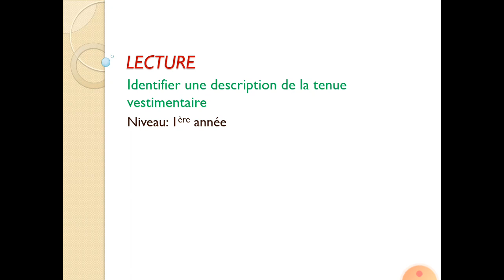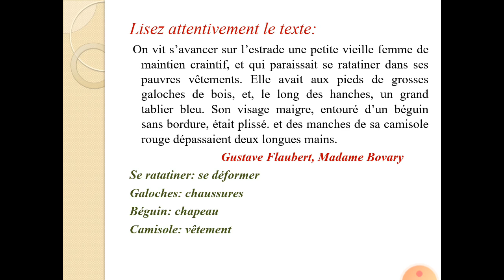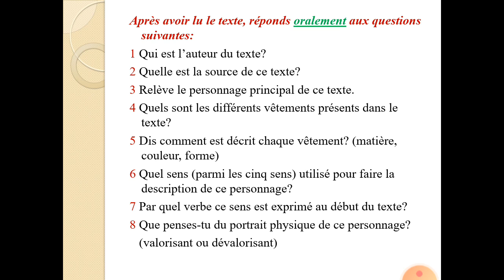Activité de lecture: L'aspect vestimentaire( 1ère Année du CSC Manuel parcours p.123)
L'objectif de la leçon : identifier une desciption de la tenue vestimentaire.